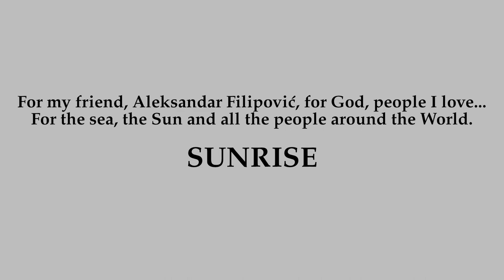Miloš Marić - Sunrise (Svitanje)